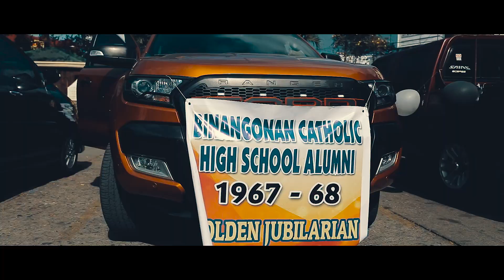BCHS BATCH 93 MOTORCADE 2018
BCHS Batch 93 Motorcade.
Batch 93 Grand Alumni Homecoming 2018

-ErickFilmpresents